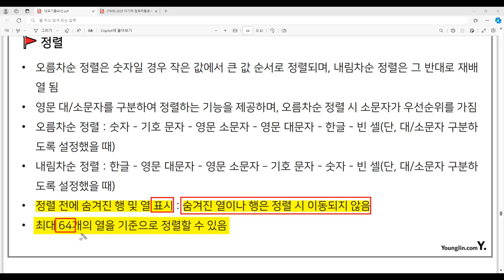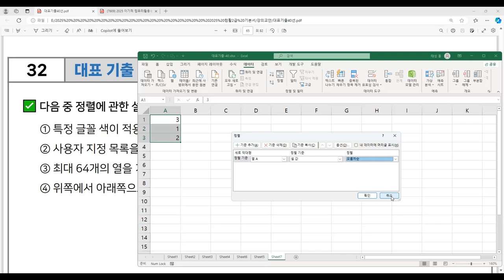[컴활2급 필기] 대표 기출 40선 - 32